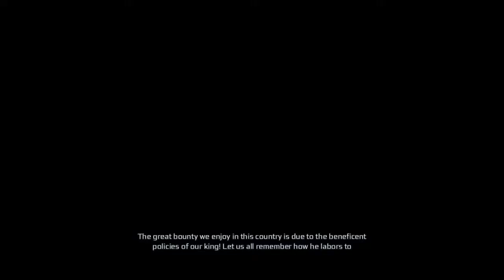Assassin's Creed III: The Tyranny of King Washington #23 | PC | Episode 3 p7